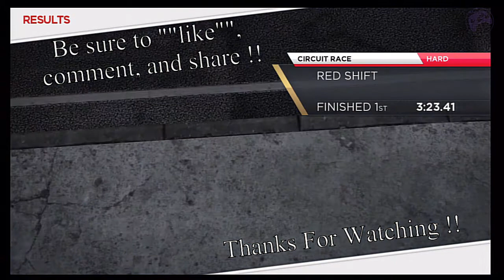NFS01 (Marussia B2 - Red Shift [Need For Speed: Most Wanted])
The Marussia B2 - Red Shift challenge in Need For Speed: Most Wanted.  This is played on the PS3 version of the game.

As a perk of being a Machinima partner, I received a free copy of "Need for Speed: Most Wanted" and a monetary bonus for posting this video as part of a promotion for NFSMW.

Marussia B2 - Red Shift "Need For Speed: Most Wanted (Video Game)" ps3 playstation xbox360 xbox 360 "XBox 360 (Video Game Platform)" video game "Video Game" hd gameplay walkthrough playthrough trophy achievement guide franknstein bobwhall Machinima